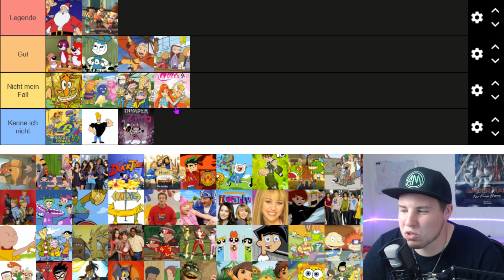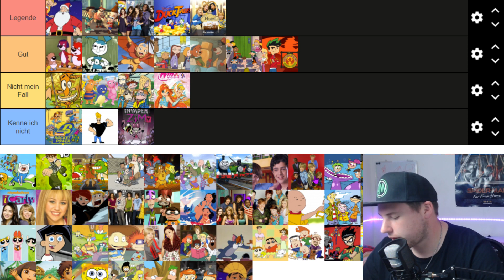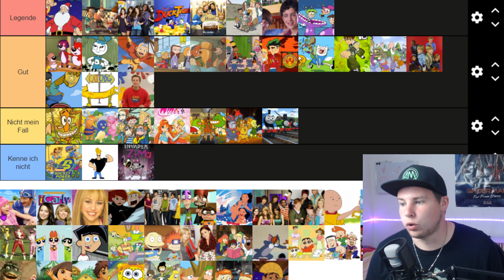KINDERSERIEN bewerten - 90er 2000er Serien Tier List